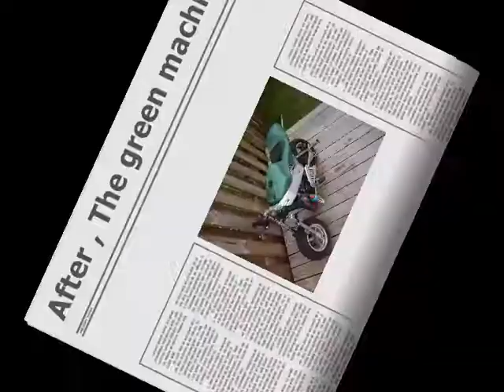Home painted minimoto. - MolandeR^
A movie about how I painted my minimoto mettalic green.

And here is a movie about how I did made teh 12bar and pegs to it: